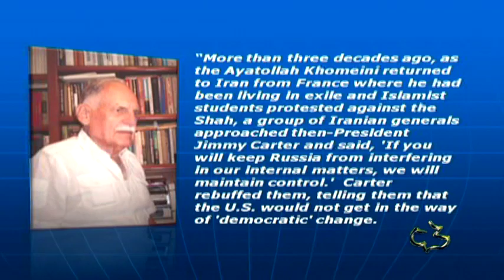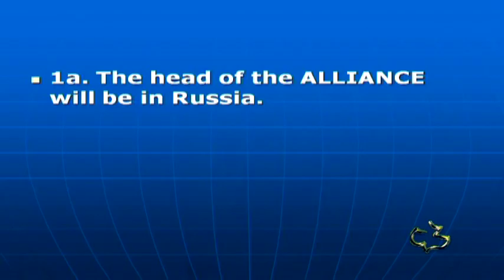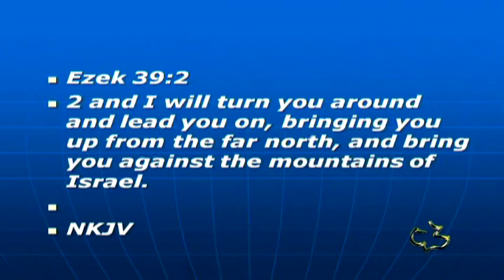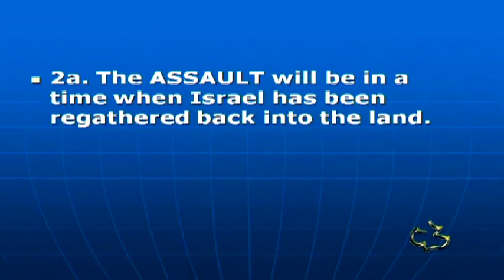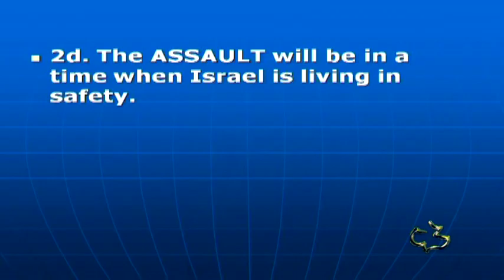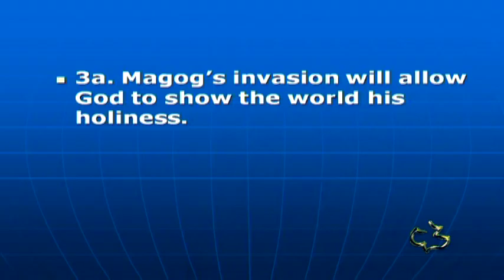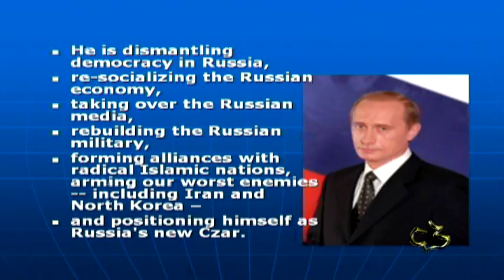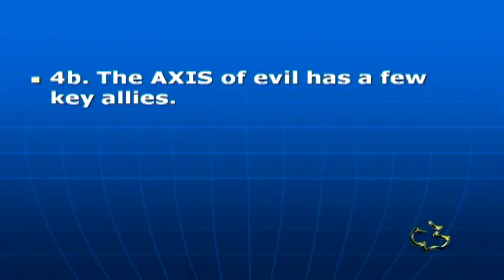Old Testament - Ezekiel 38:1-23 - (The Magog Invasion) - Prophesy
Old Testament - Ezekiel 38:1-23 - (The Magog Invasion) - Prophesy - CC Windward - Pastor Tim

Old Testament - Ezekiel 38:1-23 - (The Magog Invasion) - Prophesy - Calvary Chapel Windward - OAHU, HAWAII - Pastor Tim Newman - From Local Olelo / Oceanic / Time Warner Cable show "A View from Calvary" - Episode #: - Original Air Date: 04/25/2015 A.D.